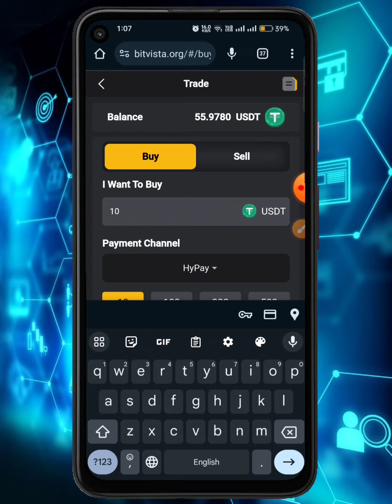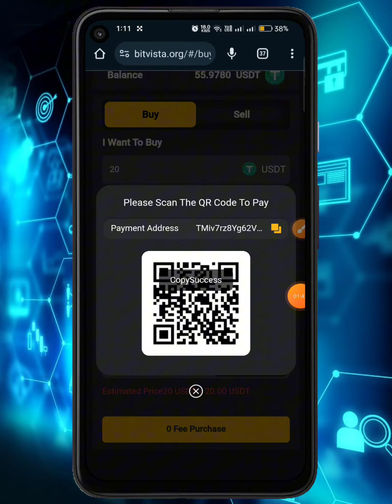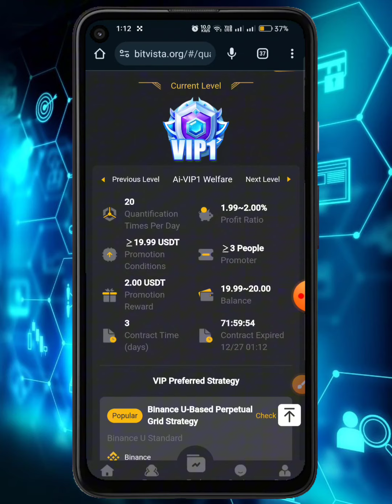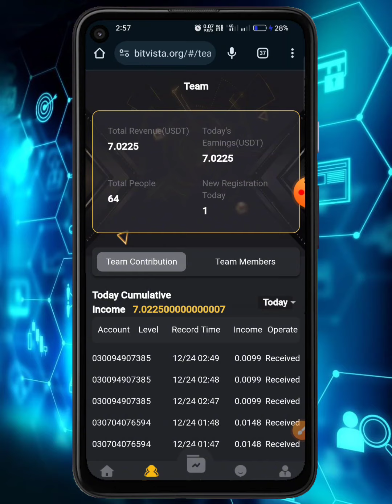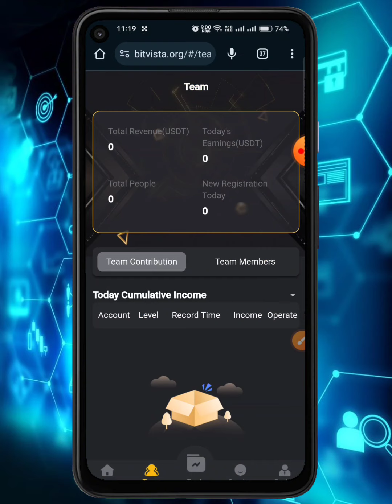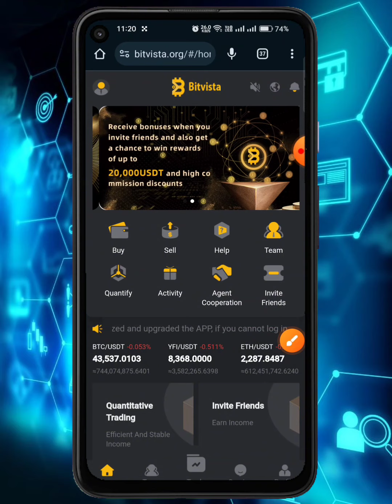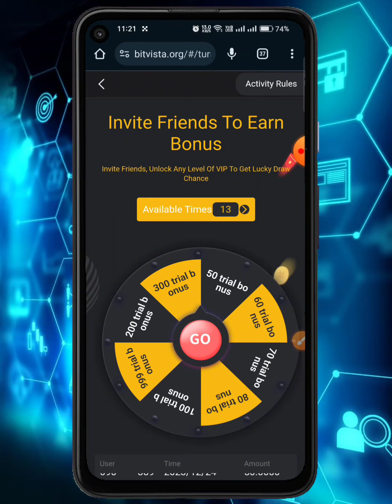$20 Live Withdraw🔥Earn Daily $10+ | Daily 5+ Minute Work🔥New USDT Earning Website🔥BitVista Withdraw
1- How to Earn Money Online in Pakistan
2- Earn Money Online
3- Make money online at home
4- Online earning in Pakistan
5- Earn money online without investment
6- Earn money from home
7- Earn money online without investment for students
8- Online work and earn money
9- Online Business Ideas in Pakistan
10- Make money online fast
 pakistan
earning app
usd earning app
crypto earning
2023 earning app
free website
usdt
usdt lot
daily usdt
freee usdt
crpto site
ways to earn money while living in pakistan
bitcoiva in tamil
bitcoiva full video
bitcoiva 3.0 in tamil
bitcoiva kyc in tamil
way for students to earn money sitting at home
how to invest in bitcoiva
earn money sitting at home
best
best cryptos exchange in tamil
tamil
bitcoiva crypto exchange in tamil
crypto coins to invest in 2023 tamil
in tamil
bitcoiva
fctechno
bitcoiva app
withdrawal proof on bitvista
bitvista website
is bitvista legit
bitvista usdt website
earning application without withdrawal prof
bitvista review
vista